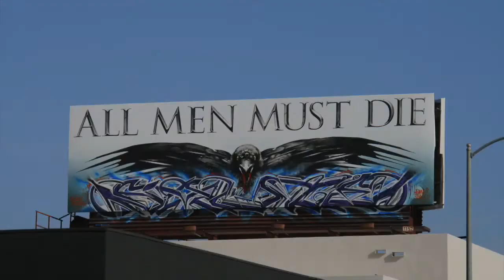Saute clip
Preview of the Saute video we will be dropping soon
East Of The Angels
Sauter
Street Stealth LA
Dabzer Productions